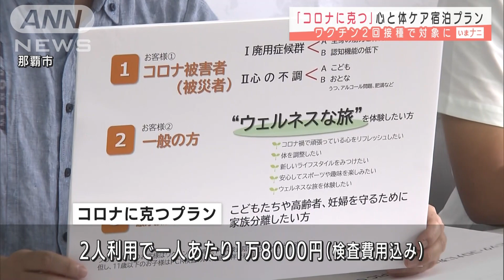「コロナに克つ」宿泊プラン ワクチン2回で対象に(2021年9月13日)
コロナ禍で心と体をケアしようという宿泊プランが打ち出されました。

　沖縄で事業を展開するタピックグループが発表した「コロナに克つプラン」はワクチンの2回接種を済ませた人が対象で、事前のPCR検査で陰性を確認し、宿泊中には常駐する看護師が心や体の不調をサポートしてくれるというものです。

　このプランを利用すれば家族に濃厚接触者が出ても家族と分かれて過ごすことができるようになるため、家庭内での感染リスクを抑える役割が期待されています。

　プランは2人で利用する時には1人あたり1万8000円で、検査の費用も含まれています。